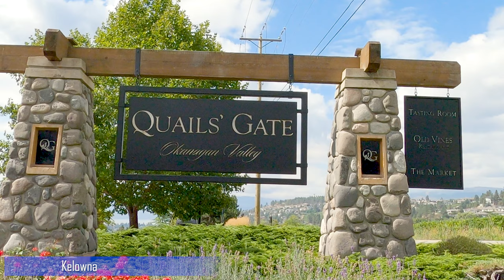Rocky Mountains - Western Canada Motorcycle - Les Rocheuses - Ouest Canadien à Moto - 4K HD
Google Maps - Road Trip per day
     Port Alberni - Tofino - Victoria
Day 7 = Victoria 2 days
     Radium Hot Springs - Calgary

Vidéos et photos
0:00 Departure
0:44 To Carlgary
1:05 To Banff
3:01 To Lake Moraine, Lake Louise
4:52 To Jasper
5:09 To Kamloops
5:26 Spahats Creek Falls
6:02 Elmcken Falls
6:44 The bear
6:53 Kamloops, the evening of masks
7:36 To Whistler, Sea to Sky Highway 99
12:17 Whistler
13:51 To Vancouver Island
15:11 Cathedral Grove
16:44 To Tofino
17:08 To Victoria
18:20 Old Country Market (Goats on the Roof)
18:57 Victoria
19:42 Victoria (Pickle Pub Crawl)
20:16 To Vancouver
21:23 To Osoyoos (Othello Tunnels)
23:15 To Kelowna
26:51 To Trail
27:45 To Revelstoke
29:25 To Radium Hot Springs
32:06 To Calgary
33:57 To Calgary - Rocky Mountains
36:57 Mr. the beef (The king of the place)